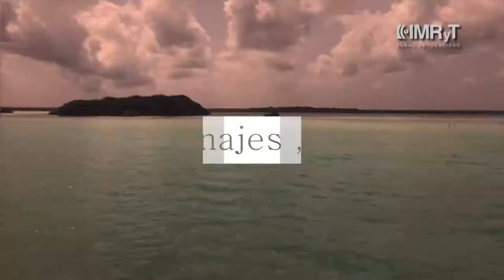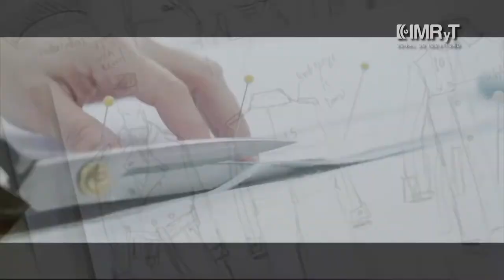CONTAMINACION Y MODA